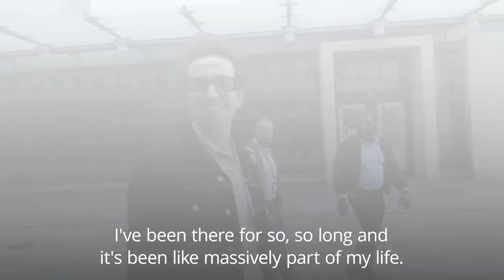Nick Grimshaw leaves BBC after final Radio 1 show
Nick Grimshaw has quit BBC Radio 1 after 14 years, the corporation has confirmed.

'It feels quite weird', says Nick Grimshaw as he leaves the BBC after presenting his last Radio 1 show.
The DJ opened his final show on the station with a montage of highlights from his 14 years there.